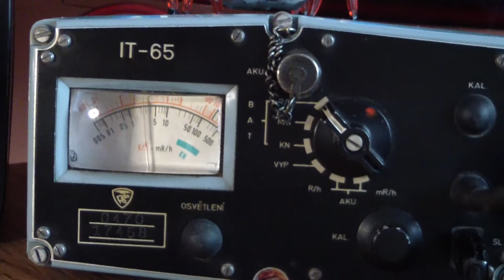IT 65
IT-65 stejný Smolinec